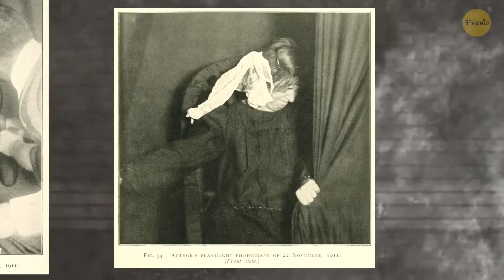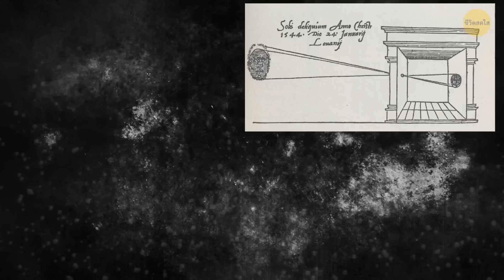ภาพน่าขนลุกเหล่านี้เปิดเผยอีกมุมหนึ่งของประวัติศาสตร์